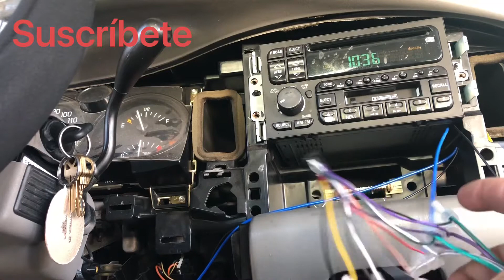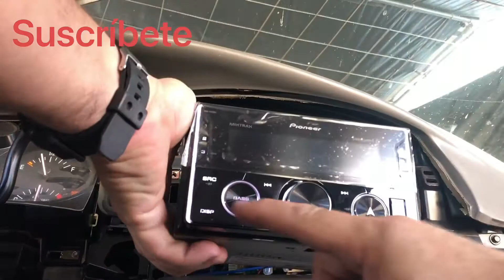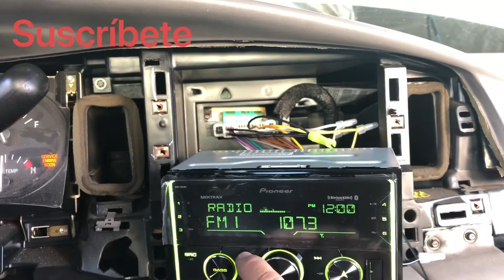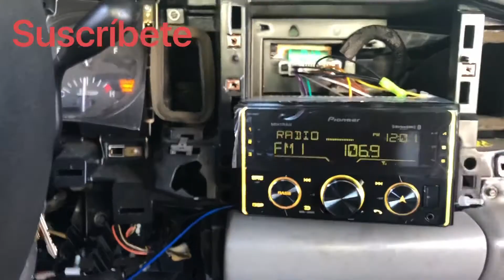Como instalar un radio usando un arnés o harness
Todos los carros son igual cuando usas un arnés siempre y cuando tengas el correcto pero para algunos carros definitivamente necesitas el módulo para que funcionen los amplificadores originales